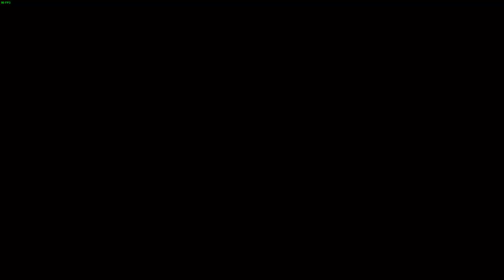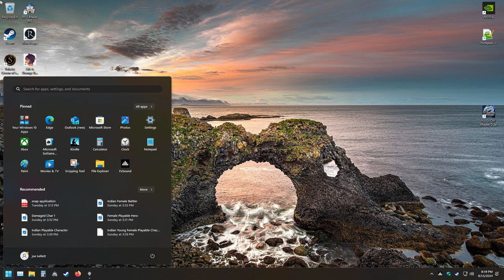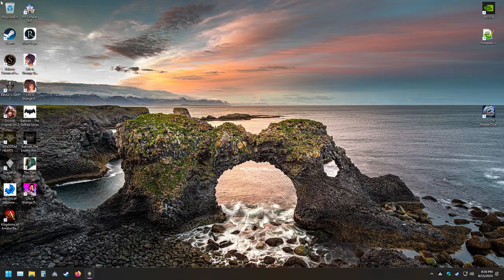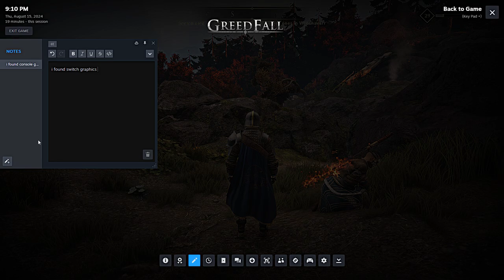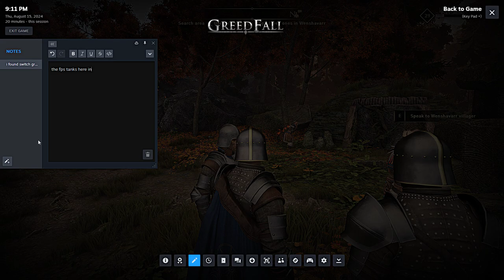Uncovering Dark Secrets in Greedfall